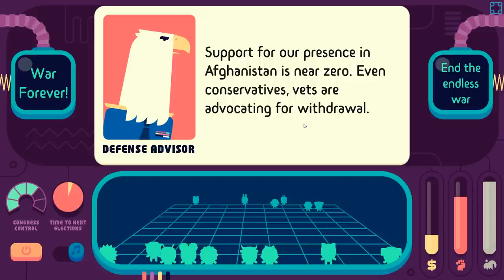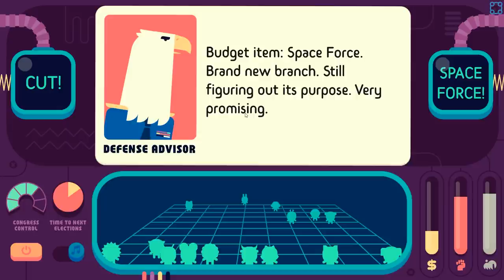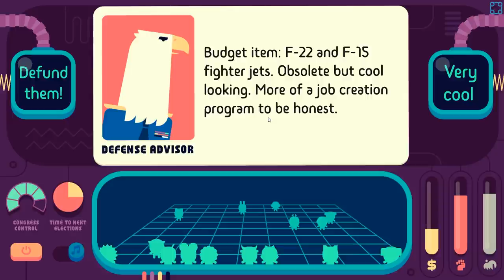We Already Have Space Force! It's Called NASA - Let's Play Democratic Socialism Simulator - Part 3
Pave the road to a post-capitalist society!

The Democratic Socialism Simulator lets you play as the first socialist president of the United States.
Can you redistribute power and wealth while addressing the climate crisis?
Enact radical reforms, tax the rich, transform the economy, tackle the most pressing issues without alienating voters or bankrupting the government. But beware: the ruling class won't give up its power easily. Even your closest allies may turn on you.

The Democratic Socialism Simulator is a single player game that borrows its interface from the dating app Tinder and the popular game series Reigns. A single game typically last about 20-30 minutes. You don't need to be an experienced gamer to play DSS.

Get Democratic Socialism Simulator as part of the Bundle for Racial Justice and Equality